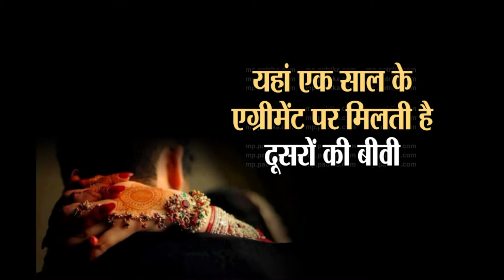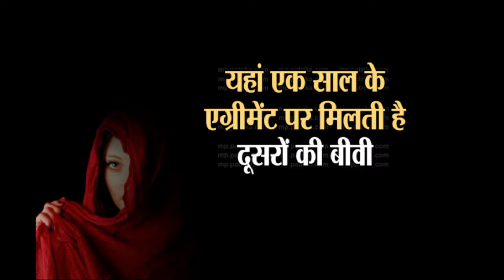"बहू-बेटी किराए पर लेने का अनोखा रिवाज: एक सामाजिक पहलू"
भारत में एक जगह ऐसी है जहां किराए पर मिल जाती हैं दूसरों की बहू-बेटी, बकायदा किया जाता है एग्रीमेंट

videogirlsexy girl video vivi ki bolibibi ki boliwife of renttrending video viral girlnew viral
happy birthday dharmik
dharmik katha
shikshaprd kahaniyan
Dharmik
viral video tiktok
the star tv
the nexus